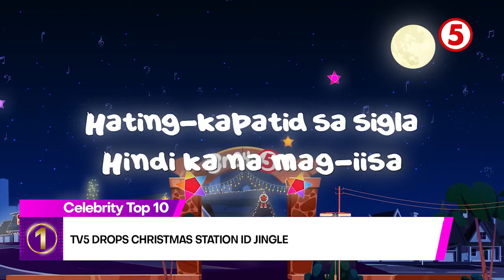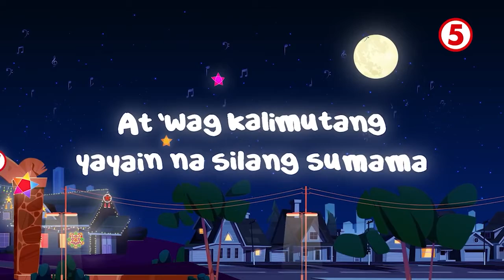CELEBRITY TOP 10 NOV. 15, 2022